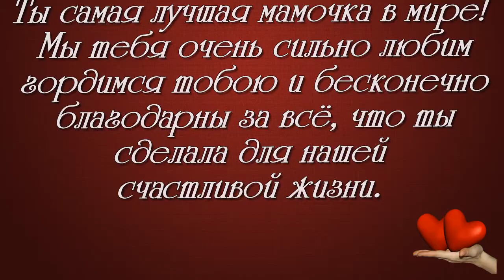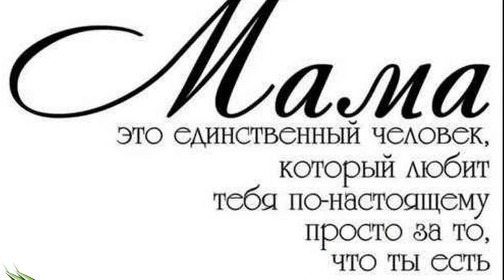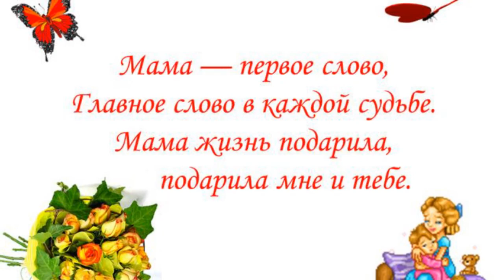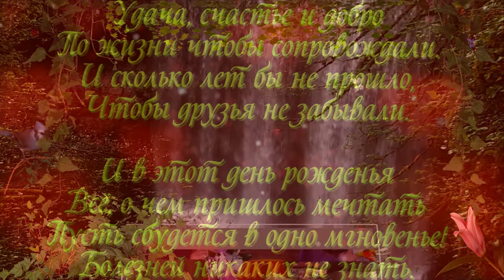поздравляем маму с днём рождения слайд шоу и видео поздравления ОБРАЩАЙТЕСЬ